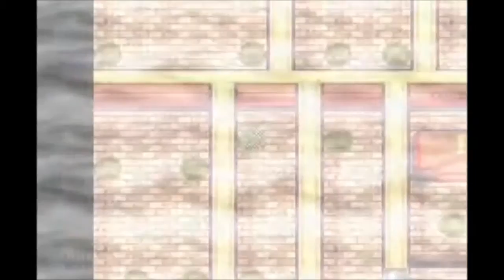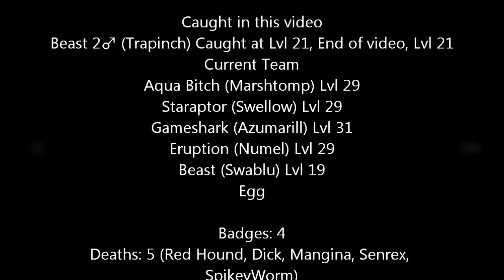Lets Play Pokemon Emerald Nuzlocke Challenge Part 17 - Taking on Flannery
CMON!